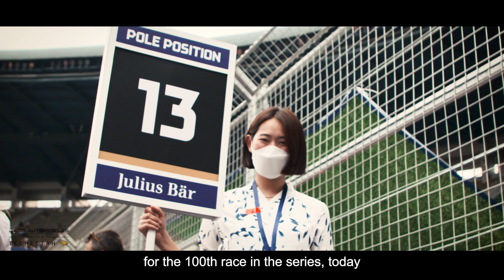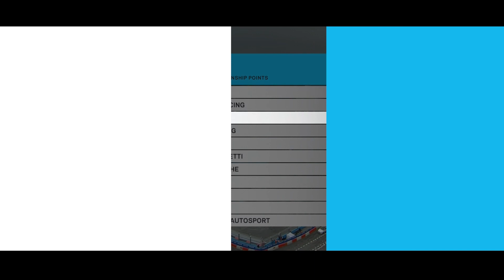Season 8 I Seoul E-Prix I Round 15 & 16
Relive the final of Season 8, in South Korea